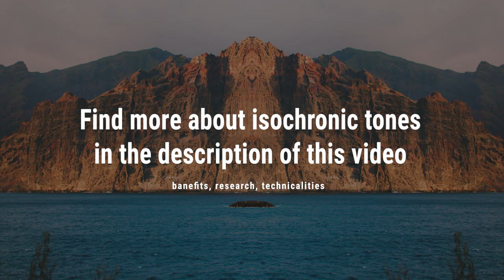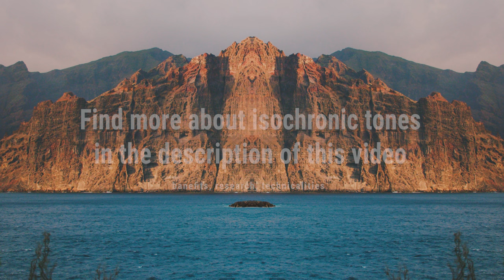Tribal Beat Sound Journey | DEEP FOCUS AND CLARITY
This tribal beat sound journey is build on top of "isochronic tone" audio track, oscillating in intervals between 18 Hz and 20 Hz frequency range (low Beta brain waves), which correlates with increased focus, clarity and concentration. Isochronic tones doesn't require listening on headphones (opposite of binaural beats) and works the best when played on mid-range volume as a background track while studying or during creative work.